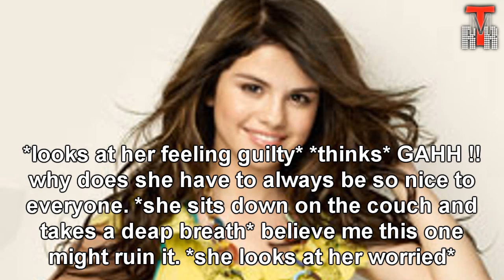Married to a Rockstar S2 part 17